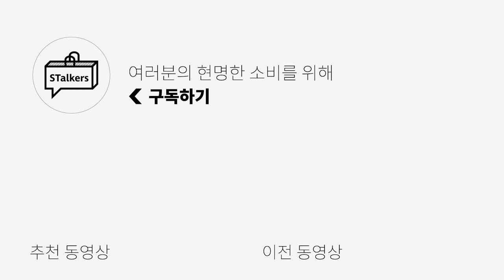FW 쇼핑 시작은, 롱슬리브 같은 가성비 니트로!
*[인템포무드] 공식 홈페이지에서 판매*

📌8월 27일 자정까지 25%할인된 가격 58,500원 그대로 구매 가능합니다.

📌1차 배송은 8월 30일, 31일 양일간 진행됩니다.

📌2차 예약배송 구매자 분들은 9월 25일 배송될 예정이며, 아래 링크를 통해 구매 가능합니다.

0:00 오프닝
0:41 제작기
4:16 인템포무드 X 스토커즈
4:35 MOONLIT NAVY
4:59 PEARL GREY
5:22 MONARCH BLUE
5:43 판매 일정 공지